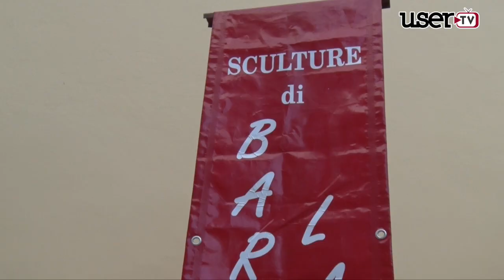Anteprima della mostra di Bartolomeo Laudando alla festa del borgo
Il servizio in anteprima